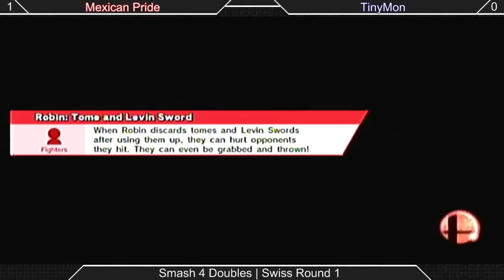[Sm4shU|02-14-15] Doubles Round 1: Mexican Pride (RubRub/Mr. Lee) VS TinyMon (Charey/CLL)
Round 1 of Swiss!